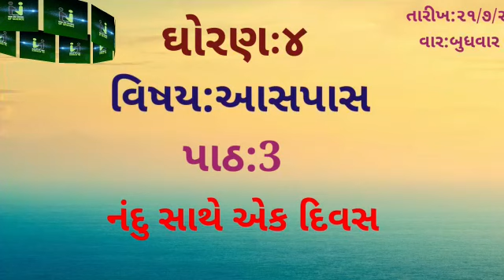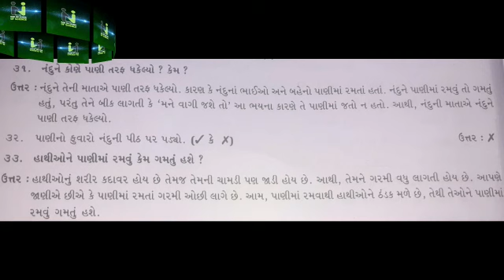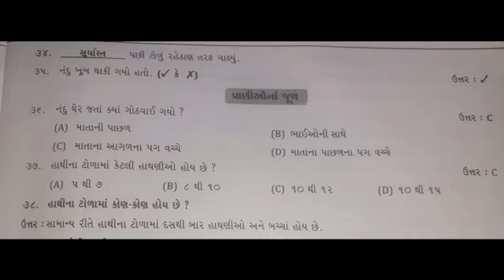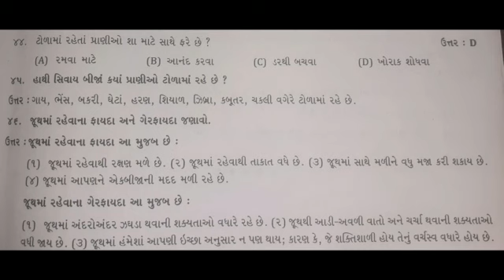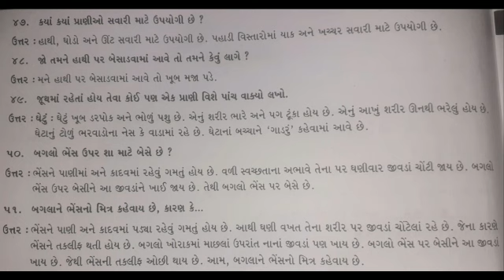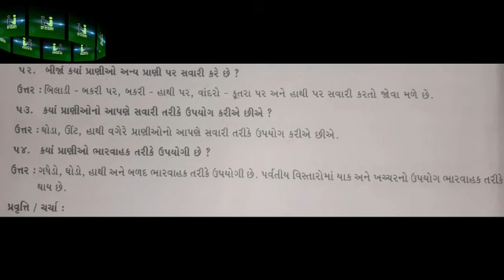હરિઓમ સ્કૂલ ઓફ સાયન્સ ધોરણ:-૪ આસપાસ....